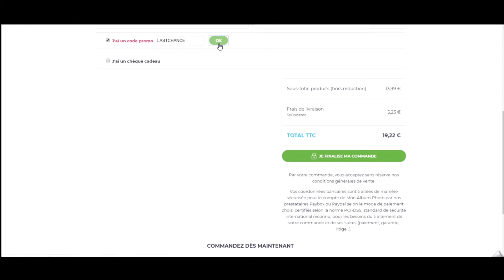Code promo Mon Album Photo vérifié en vidéo